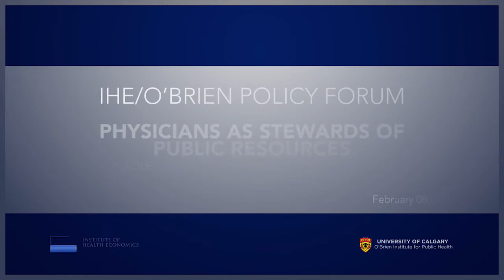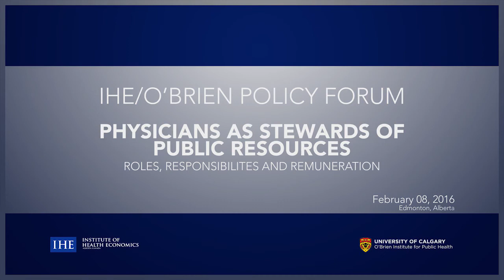Honourable Sarah Hoffman - Physicians as Stewards of Resources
Presentation by the Honourable Sarah Hoffman, Deputy Premier and Minister of Health, at the IHE/O’Brien Institute Physicians as Stewards of Resources: Roles, Responsibilities, and Remuneration Policy Forum held on February 8, 2016.